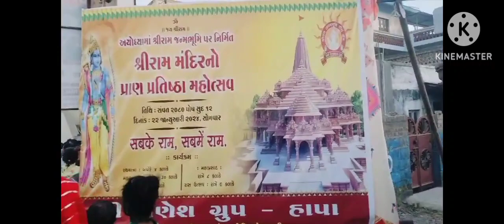હાપા ટેશન મા અયોધ્યા મંદિરના પ્રાણ પ્રતિષ્ઠા મહોત્સવ જામનગર માં જુનિયર નરેશ કનોડીયા ઉપસ્થિત